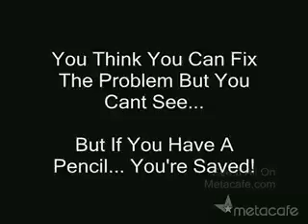use a pencil to produce light